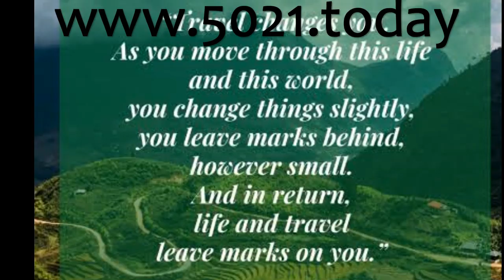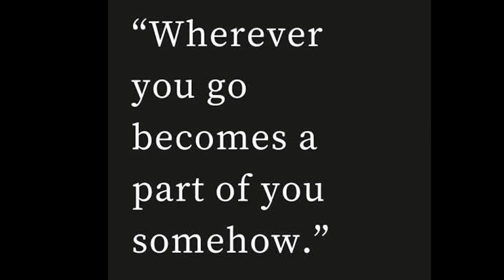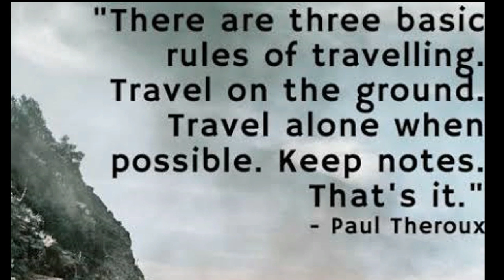To travel is to live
The benefits travelling are plentiful. To leave the comfort zone of your daily life is something powerful. It will open your eyes to the differences in how other towns, cities and countries live - some of them tiny, others enormous. It will remind you of the vastness and diversity of the planet we live on, and, if you’re lucky, of the common humanity we share.